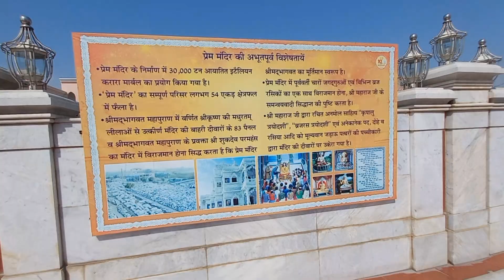Prem mandir|| prem mandir vrindavan||Prem temple vlog|| Vlog 31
Prem mandir. And gordhan parvat and prem temple vrindavan